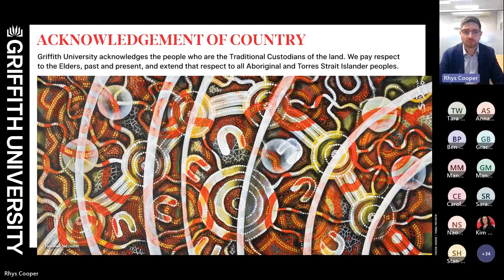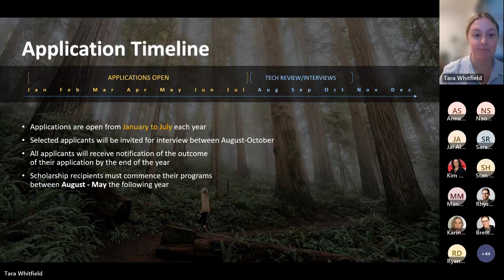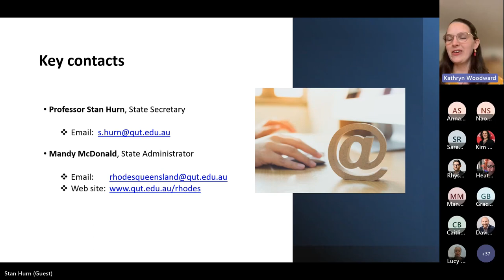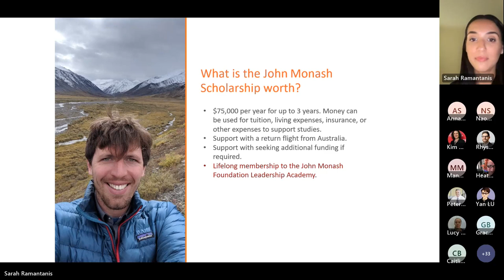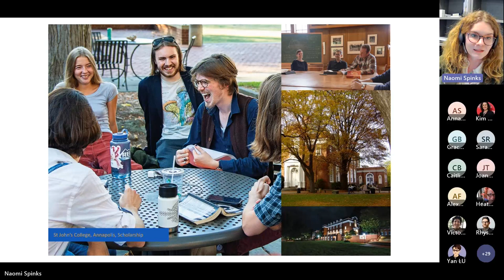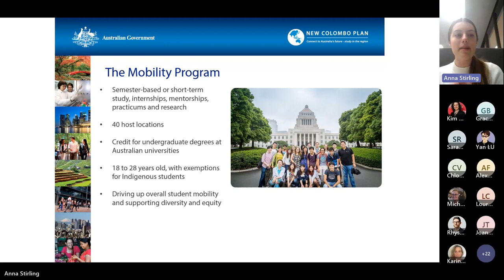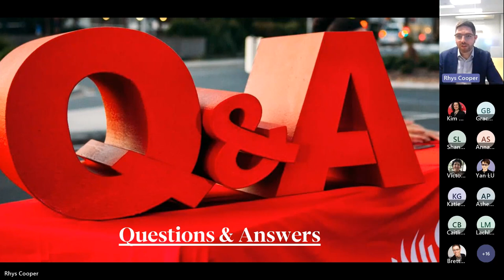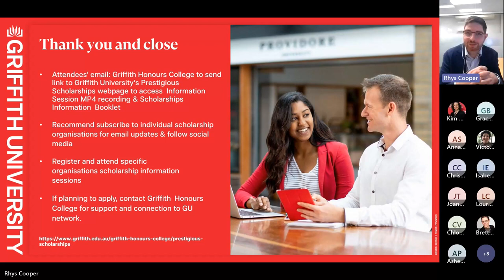Prestigious External Scholarships Online Information Session May 2023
A recording of Griffith University's prestigious external scholarships online information session held in May 2023.